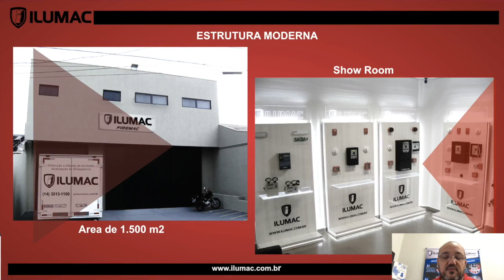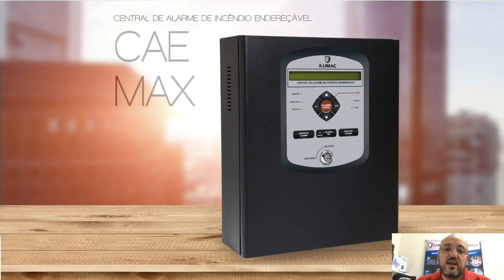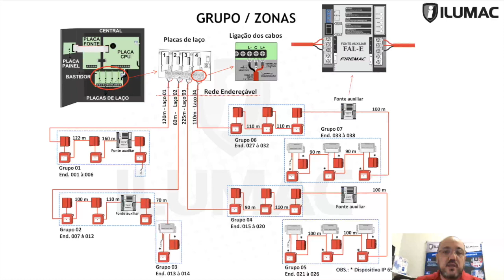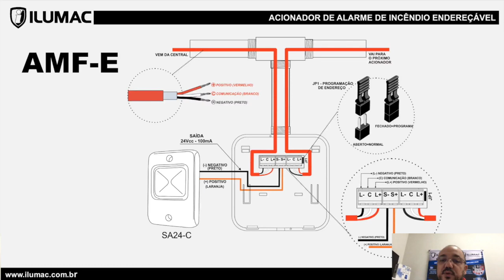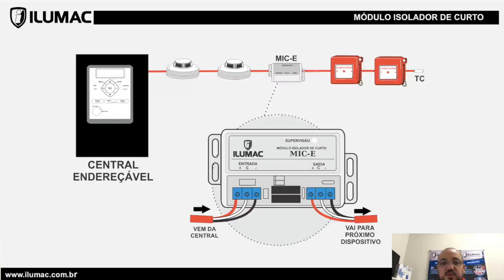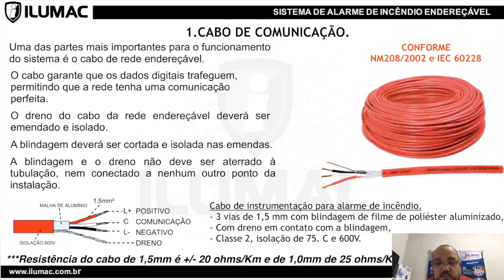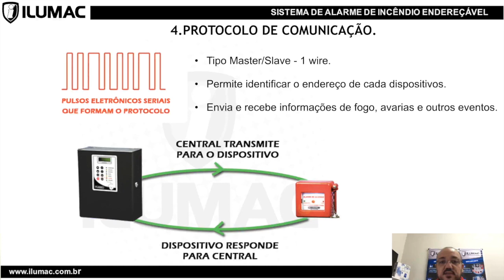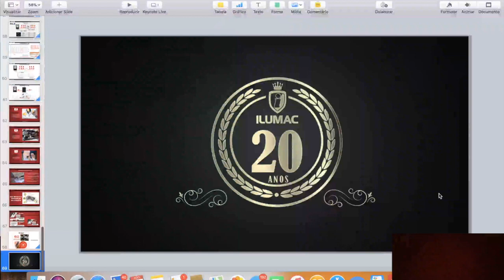EAD - Orientação técnica sistema endereçável.